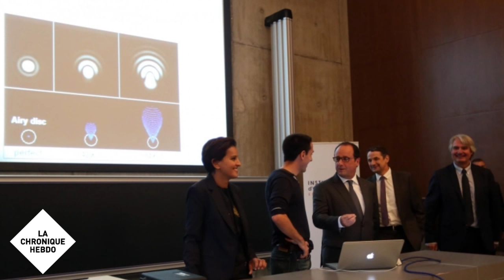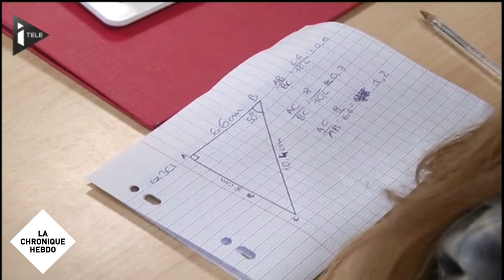De la rentrée universitaire aux nouveaux programmes - Chronique hebdo N°46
Au sommaire de cette 46ème chronique hebdo du 12 au 18 septembre 2015 :
- Inauguration de l'école Pierre Bérégovoy d'Alfortville avec Luc Carvounas et Claude Bartolone, samedi 12 septembre 2015,
- Interview au journal télévisé 12-13 de France 3, dimanche 13 septembre 2015,
- Visite du pôle éducatif de Noroy-le-Bourg, Haute-Saône Comité interministériel aux Ruralités, lundi 14 septembre 2015,
- Discours du président de la République à Vesoul lors du Comité interministériel aux Ruralités, lundi 14 septembre 2015,
- Interview de la matinale de France Info, mardi 15 septembre 2015,
- Conférence de presse de rentrée universitaire, mercredi 16 septembre 2015,
- Intervention de Thierry Mandon à la Conférence de presse de rentrée universitaire, mercredi 16 septembre 2015,
- Journée nationale du sport scolaire, visite des ateliers sport pour tous à la Halle Carpentier, Paris 13ème, mercredi 16 septembre 2015,
- Question au gouvernement à l'Assemblée nationale sur la rentrée scolaire, mercredi 16 septembre 2015,
- Discours du président de la République au Campus Paris Saclay pour la rentrée universitaire, jeudi 17 septembre 2015,
- Matinale d'Europe 1 pour la présentation des nouveaux programmes du CP à la 3è, vendredi 18 septembre 2015,
- Reportage d'iTélé à la suite de la conférence de présentation des nouveaux programmes du CP à la 3è, vendredi 18 septembre 2015,